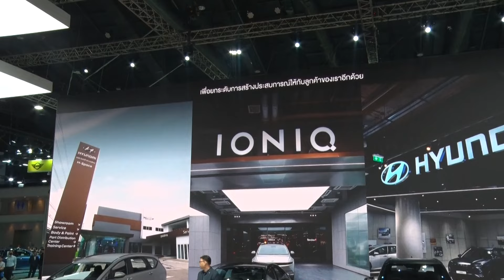motor show 2024 ep2 ตอน2 : B-Drive รู้จริงเรื่องรถ (ช่วงที่2) 07/04/2024